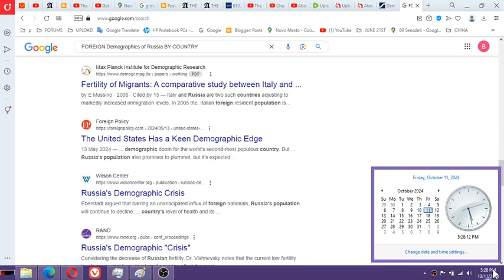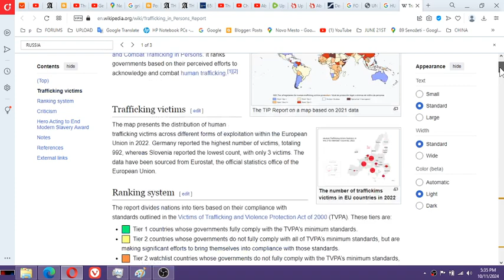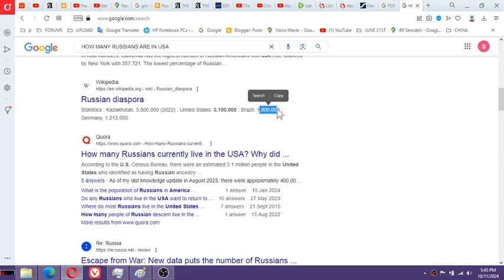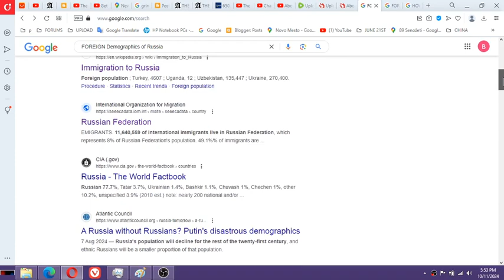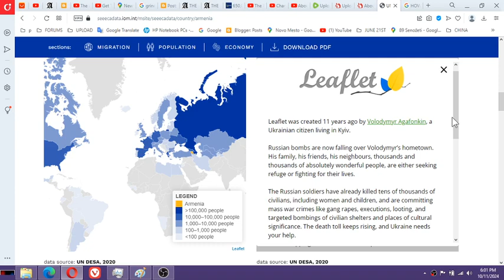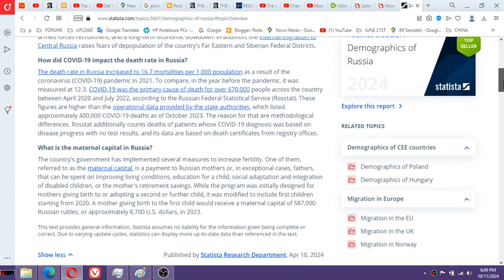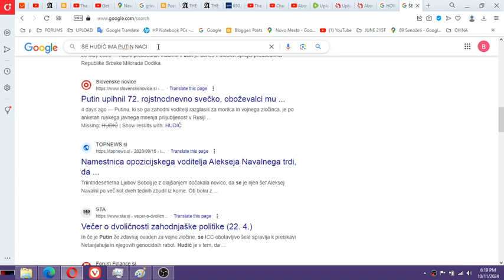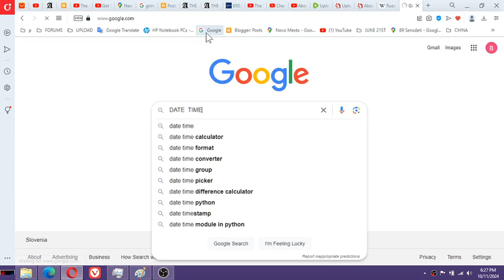Russian invasion on Ukraine in 2024 prevails also through other forms of SOVIET EMPIRE RE CREATE not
Russian invasion on Ukraine in 2024 prevails also through other forms of SOVIET EMPIRE RE CREATE not recreation